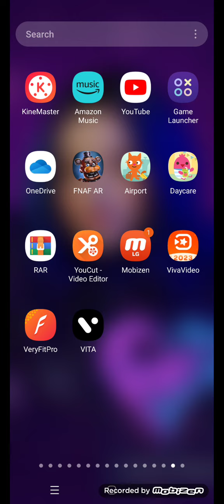June 25, 2023